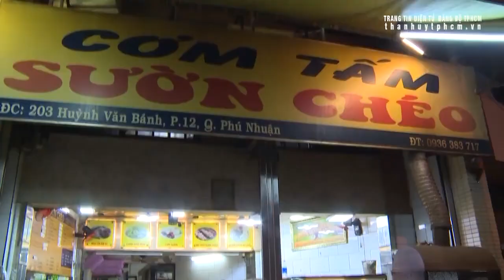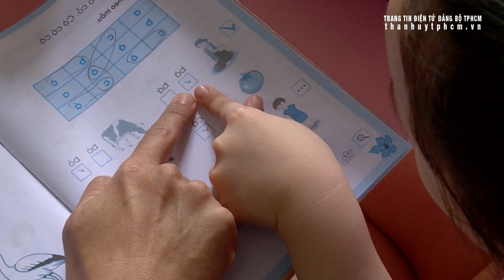Sau 15/10 nếu dịch ổn định, TPHCM tính toán trở về 'bình thường', không còn 'bình thường mới'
Phó Chủ tịch UBND TPHCM Phan Thị Thắng cho biết từ đây đến ngày 15/10, nếu tình hình dịch ổn định thì sẽ tính toán thêm, để không nói “bình thường mới” mà là "bình thường”. Thông tin được đưa ra trong chương trình "Dân hỏi - Thành phố trả lời" mới đây.

Phó Chủ tịch UBND TPHCM Phan Thị Thắng cho hay những ngày qua, kể từ khi "mở cửa" trở lại, TP phát triển kinh tế trong điều kiện bình thường mới, sản xuất kinh doanh trở lại, song "không thể tiêu diệt ngay virus", thậm chí sau này sẽ có nhiều biến chủng mới, do đó phải chấp nhận sống và làm việc với tình trạng có dịch trong thời gian nhất định mà không thể nói trước bao lâu. Trong điều kiện bình thường mới này, tất cả các chủ thể trong xã hội đều phải thích nghi linh hoạt cuộc sống, phát triển kinh tế hợp lý với tình hình dịch bệnh.

Được biết, TPHCM đang làm việc tích cực với nhiều tỉnh thành, địa phương và kỳ vọng ngày 1/11 tới đây sẽ được chạy liên tỉnh trở lại. Tất nhiên, việc hoạt động sẽ trên tinh thần thăm dò, giám sát và linh hoạt mở rộng địa bàn khi điều kiện thuận lợi.

Sau hơn 1 tuần nới lỏng giãn cách, TPHCM tiếp tục có nhiều kết quả tích cực trong công tác phòng chống Covid-19 lẫn phục hồi kinh tế - xã hội, như số ca tử vong liên tục giảm, số ca mắc mới thấp hơn số ca ra viện, và các doanh nghiệp hoạt động lại ngày càng nhiều hơn. Người dân cũng được đánh giá là có những thích ứng an toàn với dịch.
(Thực hiện: Tâm Phúc - Hải Dương - Trang tin điện tử Đảng bộ TPHCM)